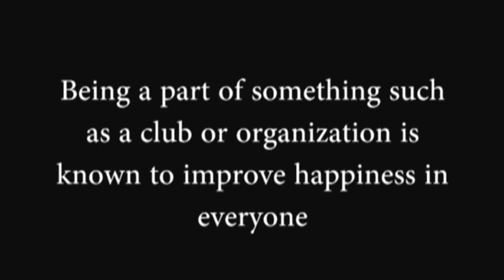Clarkson WTSC PSA